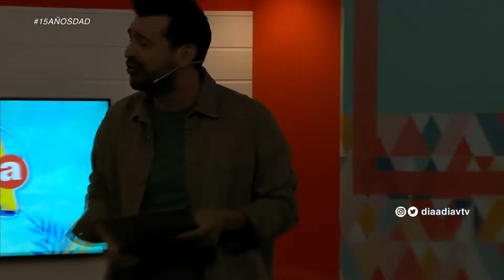Repasamos las principales noticias - Jueves 8 de diciembre